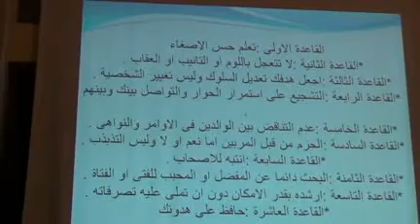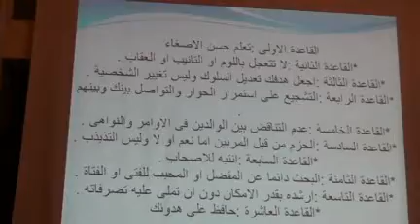أزمة التفاهم بين المراهقين والآباء د مريم مدحت الثلاثاء 15 03 2016